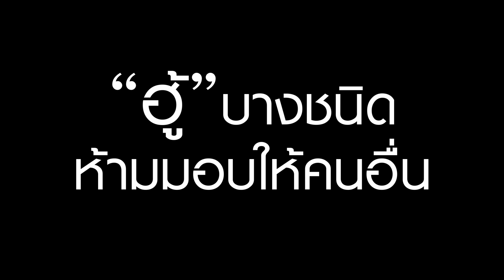เผยฉากที่ถูกตัดออกจาก EP 197 : "ฮู้" ห้ามมอบให้คนอื่น